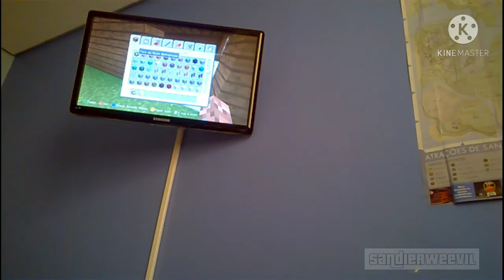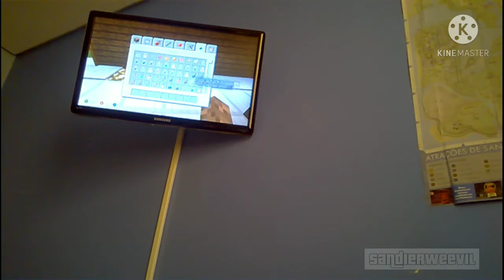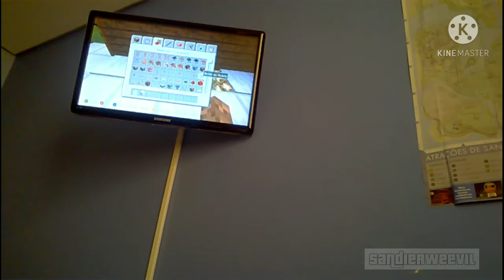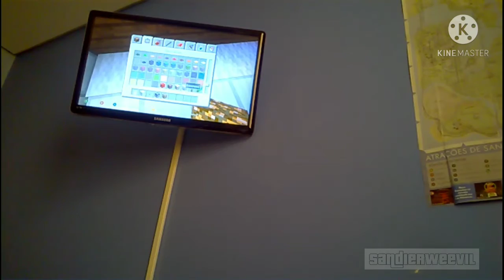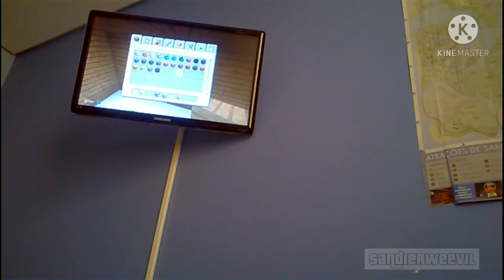Creeper City #2 - Bar......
Episódio: 02

-Cipher
-Chiper Doodle v2
-MTA